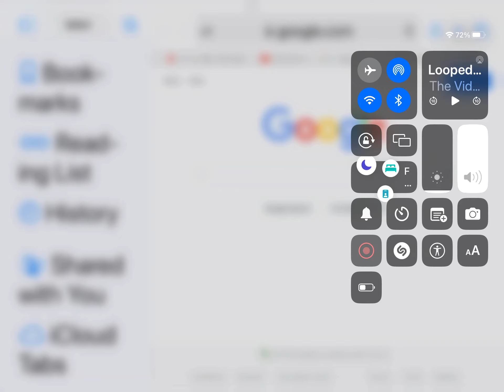Break It Down Segment 151